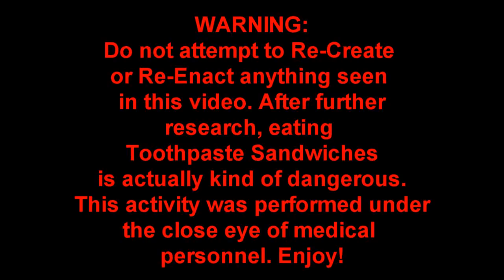THE TOOTHPASTE SANDWICH CHALLENGE (Featuring L.A. Beast)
L.A. BEAST'S role model is one man and one man only and his name is AL BUNDY, the star of the 1990's television sitcom MARRIED WITH CHILDREN. In one episode, AL BUNDY decides to make a sandwich consisting of 2 pieces of bread and an entire tube of TOOTHPASTE! That's it! This simple act of heroism has inspired the L.A. BEAST to try and take on The Toothpaste Sandwich Challenge himself and see if he can join the mythical and legendary status of Al BUNDY!
    Thank you to Timothy and Billy for planting the seed into my head that this was a good idea, even though it totally was one of the most painful things I have done to date.
    WARNING: Do not try to recreate or reenact any of the activities seen in this video. Consuming toothpaste in large quantities may be VERY hazardous to your health and can even lead to DEATH in certain extreme circumstances. You should consult your parents or doctors if you decide to try this activity at your own risk. Thank you.